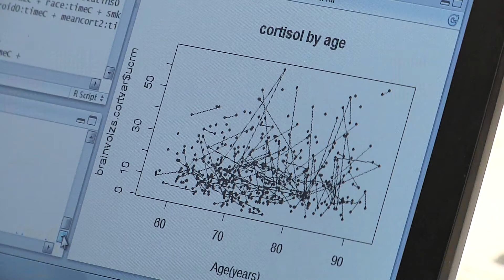Notre Dame Psychology Internship: National Institute on Aging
Notre Dame's Arts and Letters Summer Internship Program provides funding to sophomores and juniors majoring in the College of Arts and Letters who take full-time summer internships anywhere in the US or abroad.

The National Institute on Aging is a division of the U.S. National Institutes of Health and leads a broad scientific effort to understand the nature of aging.